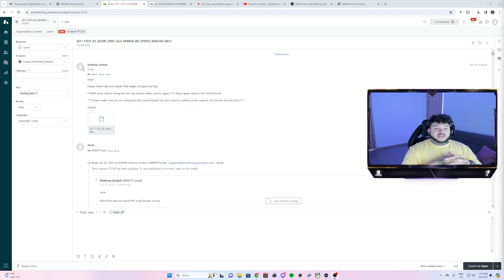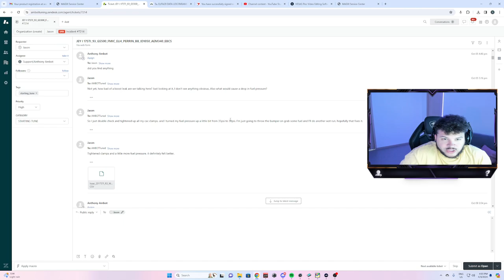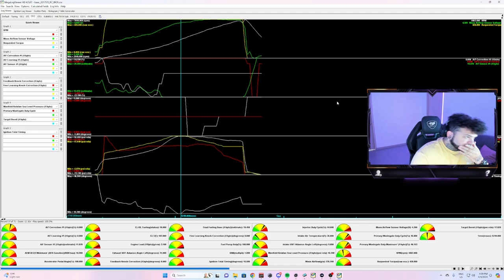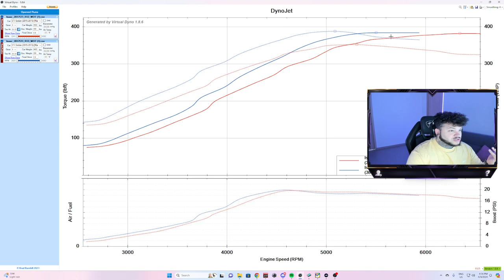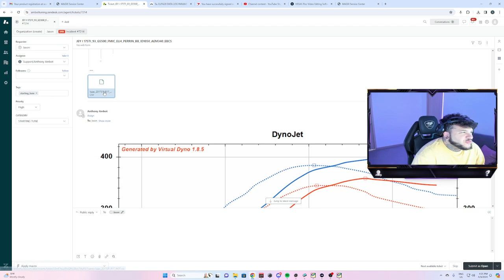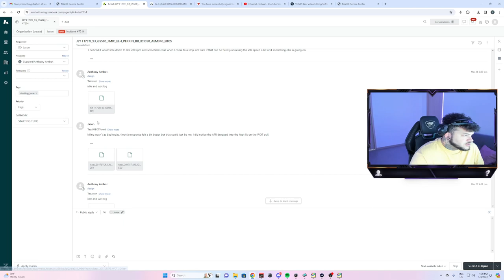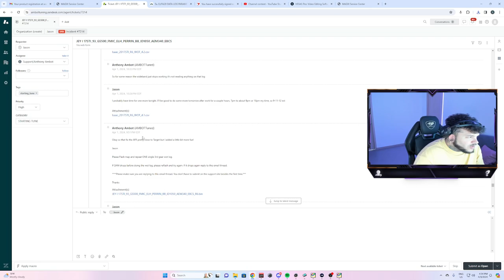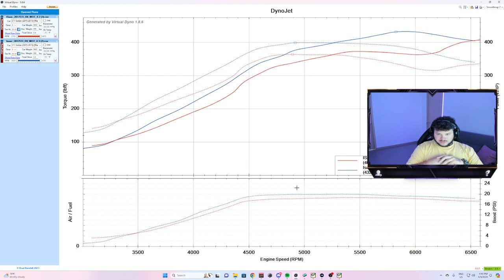E-Tune Series 01: 2017 Subaru STI Stage 3+ 93Oct